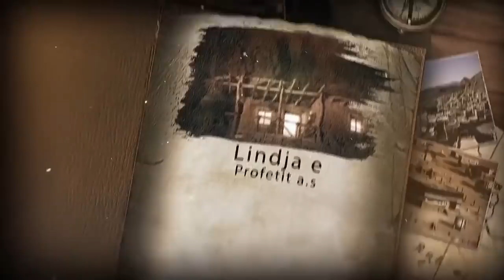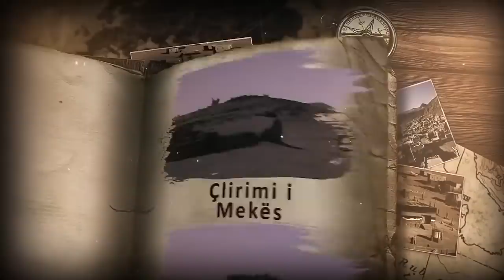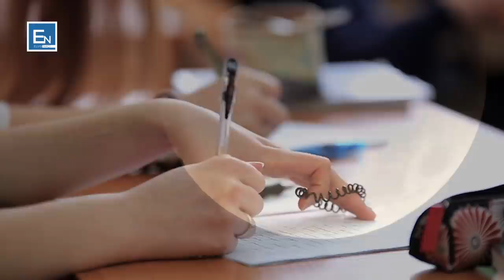Film Dokumentar Jeta e profetit Muhammed a.s - Vuajtet e Sahabeve - Hamza dhe Omeri pranojne Islamin